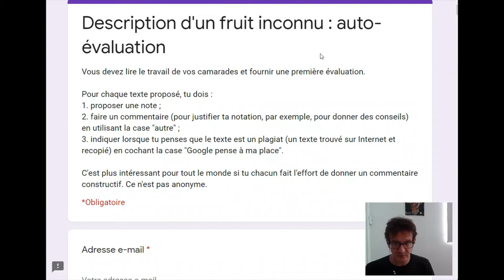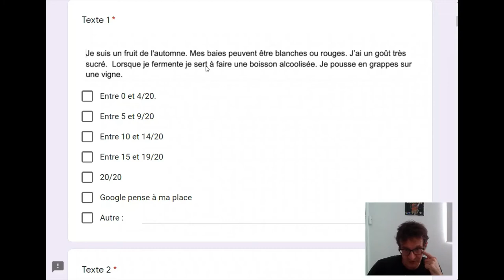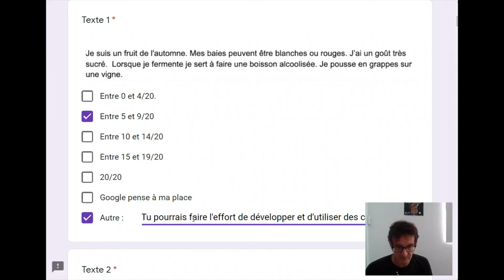Consignes du jeudi13 mai : autoévaluation de vos rédactions